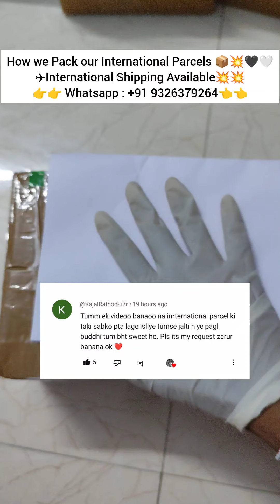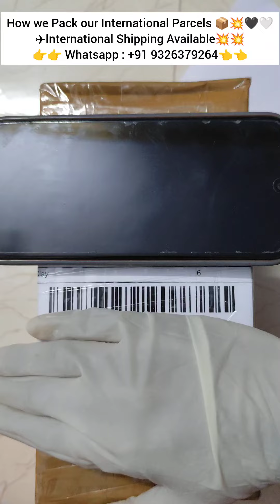Hmare International Parcel 📦ki packing kese hoti h?💥🤯🥳🖤✈️International👉👉 Whatsapp : +91 9326379264👈